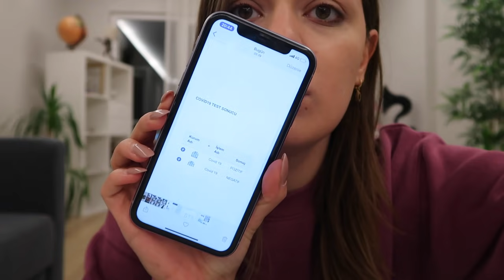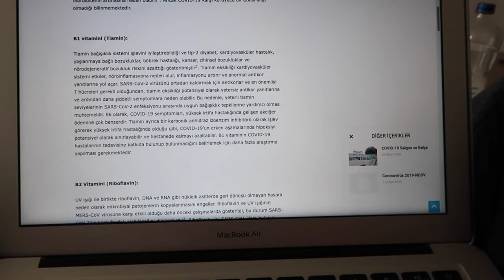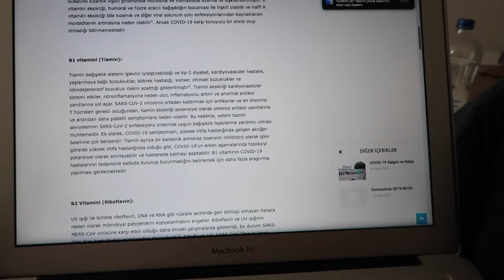COVID-19 POZİTİF! KORONA OLDUM 😥 | İLK 3 GÜNÜM NASIL GEÇTİ?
Merhaba arkadaşlar. Birkaç gün önce covid testim pozitif çıktı. Evde tek başımayım ve bu süreci yaşayanlar, merak edenler için vloglamak istedim. Umarım kolayca atlatabilirim, moralimi yüksek tutmaya çalışıyorum. Geçmiş olsun mesajlarınız için de şimdiden teşekkür ederim. Sizleri seviyorum 💛